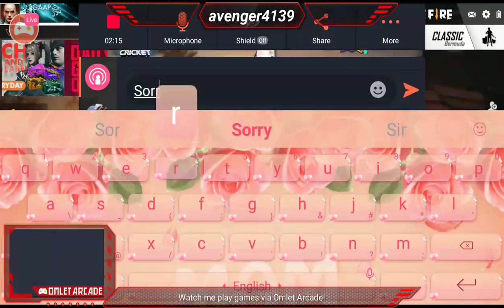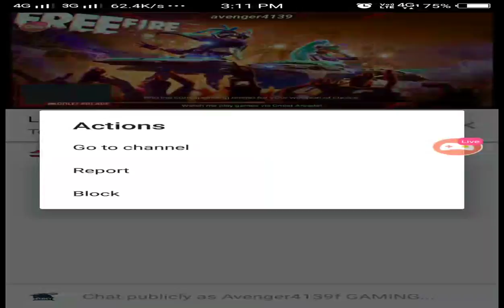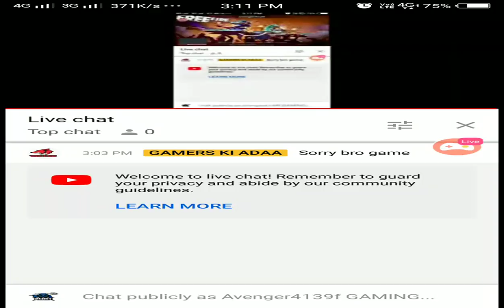Watch me stream Free Fire on Omlet Arcade!